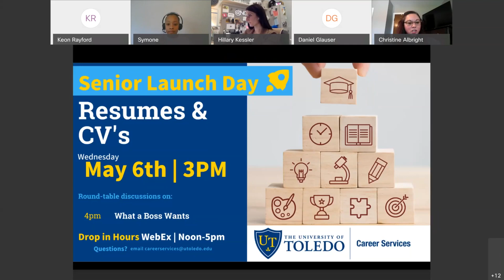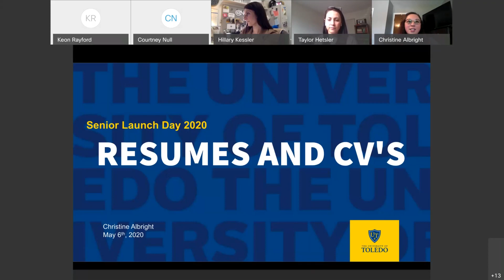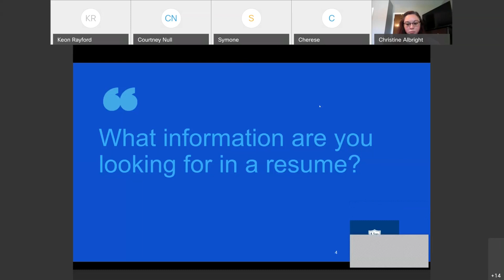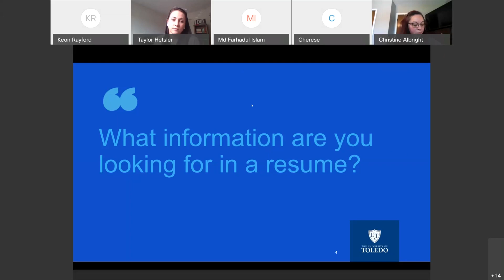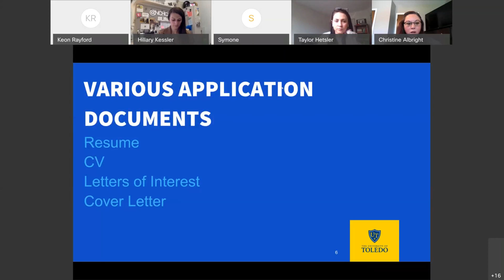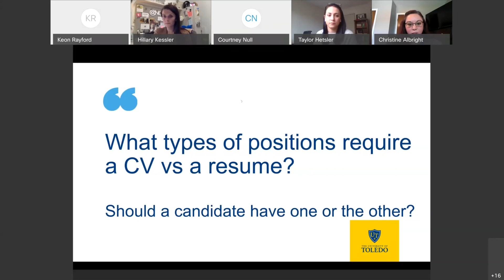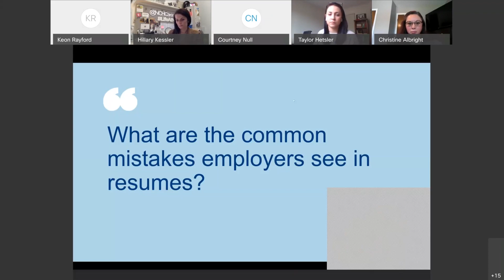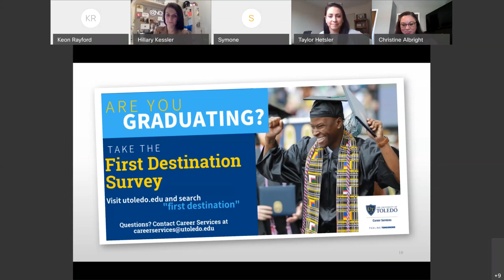Senior Launch Day | Resumes & CV's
Senior Launch Day

May 6th, 2020 | Noon-5pm

Are you a graduating senior? Join us for a series of roundtable discussions on the hot topics around careers and the job search in 2020. We will have 5 sessions throughout the afternoon where you can ask questions, learn from employers and professionals in the world of work, and build your career-ready toolkit for success.

Schedule of Sessions:

Noon | Negotiating & Accepting Job Offers

1pm | Interviewing in 2020

2pm | LinkedIn & Virtual Networking

3pm   | Resumes & CV's

What’s the difference between a resume and CV? Join us to learn about the common resume mistake, how to utilize keywords, and how to tailor your resume.

4pm | What a Boss Wants